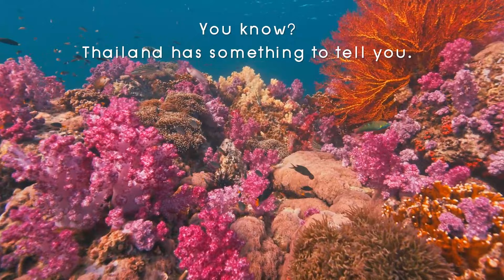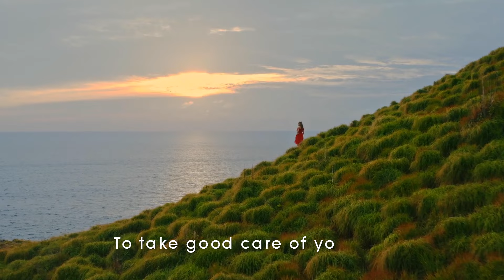Miss you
Hello! We miss you so!
We haven’t seen each other for a while.  How are you?
Just want to say. Please take good care of yourself!
And we promise to be back real soon.
We love you, Thailand.